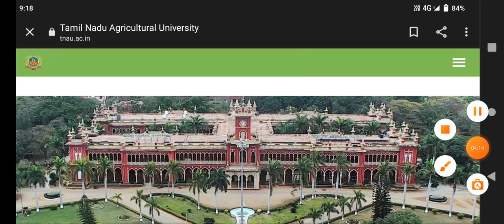TNAU 2022 💯 FIFTH ROUND COUNSELLING DATE ANNOUNCED 💯 VACANCY LIST FOURTH ROUND COUNSELLING